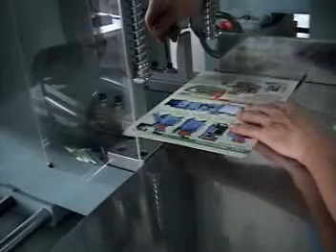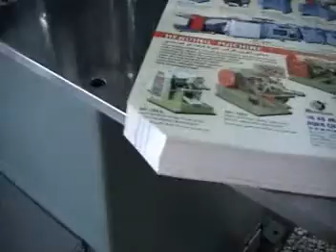Машина для двухстороннего кругления углов 3TB2